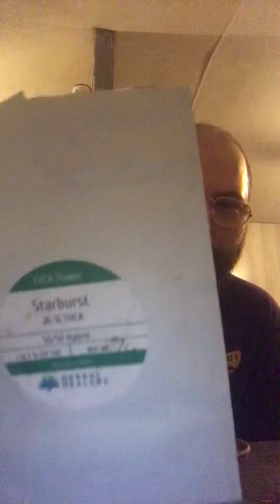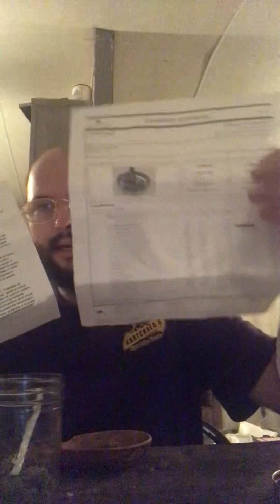Herbal Healers Starburst Smalls!